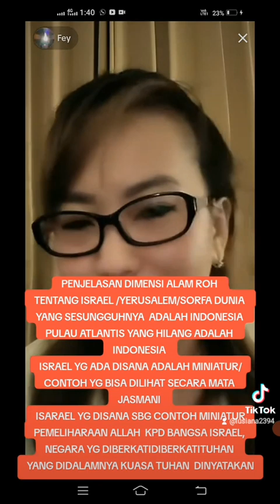Israel sesungguhnya adalah Indonesia